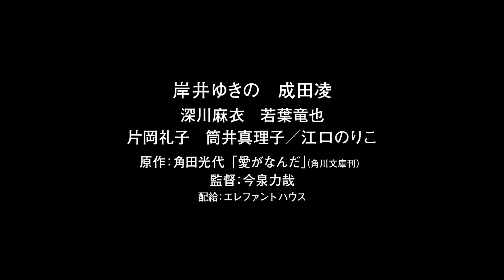「愛がなんだ」特報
「愛がなんだ」の関連ニュースはこちら。